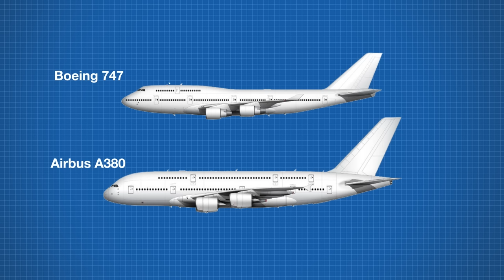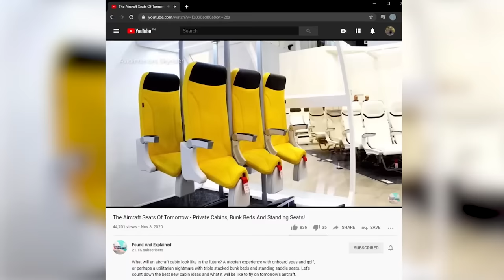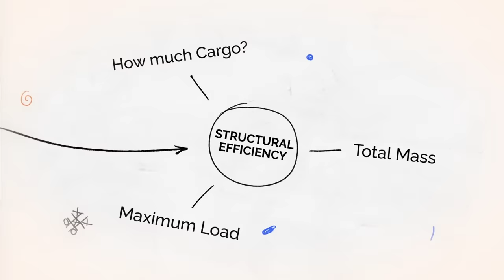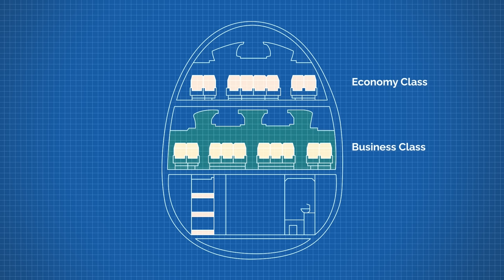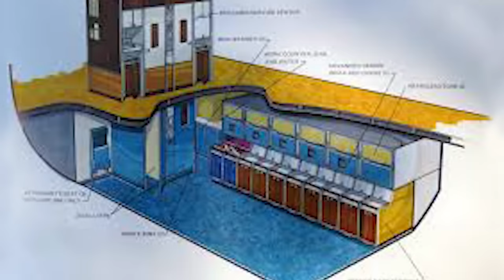Triple Deck Planes - Where Are They? And What Are They Like?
Triple-decked aircraft - why don't airlines fly them,  what would they be like if they existed, and why we will never see their like again!  Let us jump into this never-built video!

0:00 - Introduction
0:48 - What Is A Triple Deck Plane
3:00 - Types Of Triple Deck Planes
5:45 - A380/747 Triple Deck
6:42 - Why Triple Deck Planes Won't Happen
8:14 - Boeing 314 Clipper

I do have to stress that yes, there are technically triple-decked aircraft flying today in the form of the Boeing 747 and Airbus A380. As in, they have three levels, two for passengers and one for cargo on the lower deck.

What we are talking about is aircraft with three levels for passengers throughout the aircraft and then in addition, a cargo deck. Truly a gargantuan aircraft monstrosity.

This aircraft design would be able to accommodate well over 1000 passengers in three different classes, with the very best in first class having their own private suites for long haul flights. Other features may include rentable bunks like a japanese pod hotel, an onboard spa for passengers looking to relax, a business center to keep wokring while in flight, bars and dining establishments for airlines to earn additional revenue, and even gyms.

Although as we have said in our future aircraft cabin concept video, the idea of a gym onboard is perhaps not the best idea with access to showers (and plus, would airlines really want to carry the extra weight of dumbbells.

although... knowing airlines they would more likely try to cram as many passengers onboard as possible to earn as much money as possible.

This plane would be long haul, making sense only for flights across the world from Asia to Europe and North America between major hubs like Singapore, Dubai, London, and New York. These planes carry so many passengers that it would require a high-density route - lighter routes would make no financial sense and domestic short-haul routes, even New York to LA, would be impossible.

So you likely are halfway through this video and wondering, hey nick, this is all well and good and I'm enjoying the animations but surely this doesn't exist.

The first is the AWWA Sky Whale - now this plane is totally bonkers and relies on technology that's beyond even the latest James Cameron. But we can admire the artist's vision for an aircraft that has an evolution beyond what we currently have today.

The plane is a different take of what is known as the  Breguet Range equation - how to fly as efficiently as possible.

They are propulsive efficiency (how efficient are your engines?); aerodynamic efficiency (is lift maximized and drag minimized?); and structural efficiency (how much payload can you carry?). Airlines naturally want the best engine and aerodynamic efficiency but then want to carry as much cargo, be it post or passengers, as possible.

Second, we have the more conservative DECK III concept that can be built today with current technology. Seemly a marriage between a Boeing 747, Airbus A380 and an Antonov An-225 Mriya.

But what about if we brought the concept to the current market using the aircraft we have today - like the Boeing 747 and Airbus A380?

After all, that cargo deck could be re-purposed for passengers and has been done so in the past. For example, The Lockheed Martin L-1011 had an option to turn the forward cargo deck into a boarding lounge with its own features stairway.

Another example of using the cargo area for passenger services was the Airbus A340. This plane had not only bathrooms on the lower level of the plane but also a galley with room for several passengers.

There are some issues.
1st - flexibility. As mentioned at the start of this video, these aircraft require substantial routes to operate on a profit, such as flying halfway across the world. Outside of these routes, they will not earn a dime for an airline despite costing well over half a billion to buy and more to operate over its lifetime.

Speaking of service, airports will have trouble getting access to the plane in order to stock food and fuel, with no ground cars able to reach that high. Airports will also need bigger and longer runways to land the planes, impossible for airports like Heathrow and JFK which already have space problems - and significant redesigns for taxiways and parking ramps.

Lastly, being a passenger onboard you could expect long boarding and disembarking times, a serious evacuation risk if you were involved in an accident and don't even consider getting a meal while its hot.

Before we go, a special mention of the Boeing 314 had three decks and was the mainstay for travel around the world for many years. But we will do a video on this incredible aircraft and where it flew in another video - so you will just have subscribe and tune in next time for my next video.